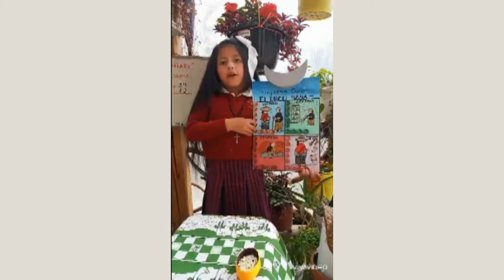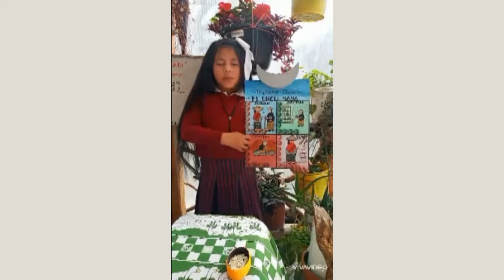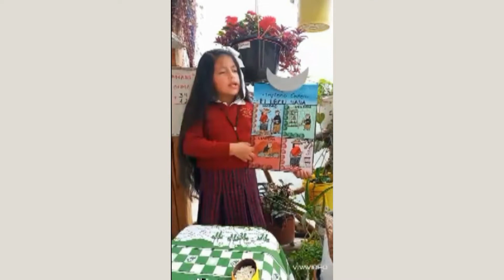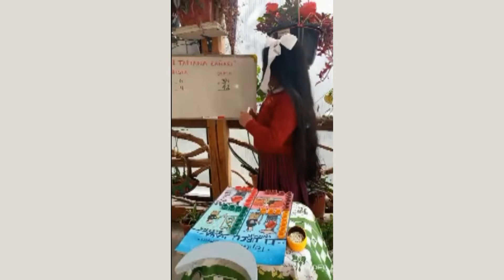Ezequiel Cardenas2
Video sobre uso de taptana cañari.